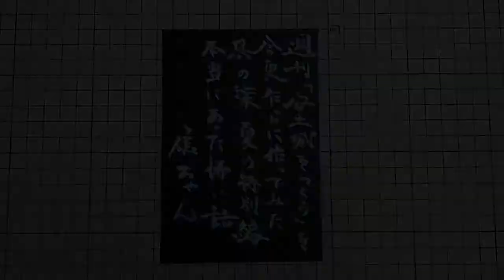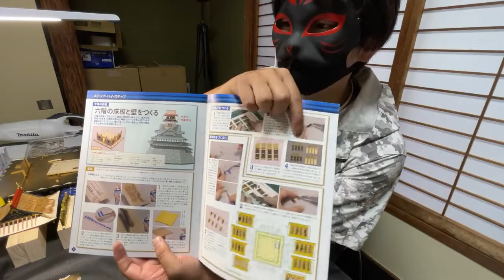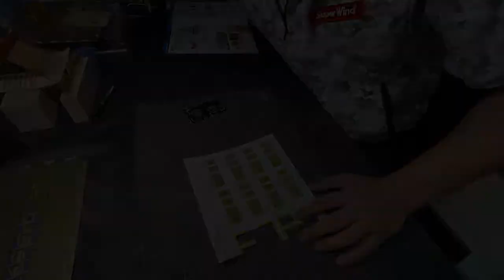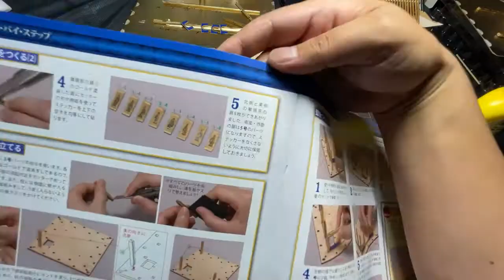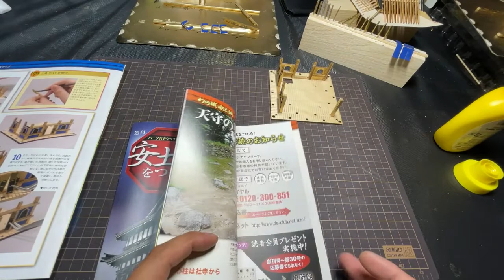其の柒 夏の特別企画・怖い話 週刊『安土城をつくる』を今更ながらに作ってみた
週刊『安土城をつくる』を今更乍らに作ってみた　其の柒
今回は特別に怖い話を収録。
閲覧注意です。